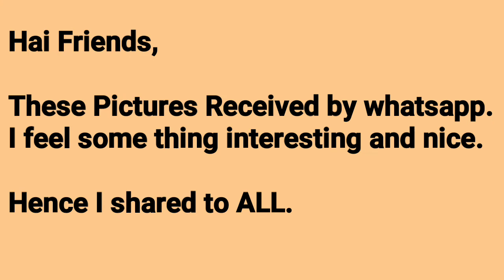Best Paper Cutting Pictures By Paper Cutting Art # Beautiful Paper Cutting Pictures